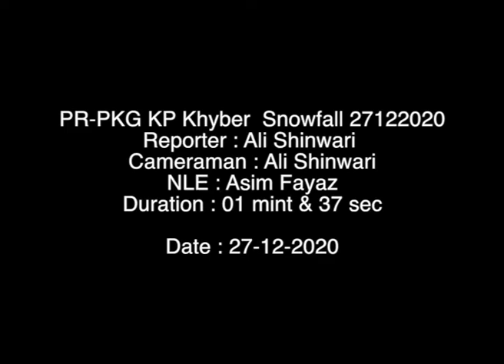خیبر لنڈیکوتل برفباری کے حسین نظارے، سیزن کی پہلی برف باری